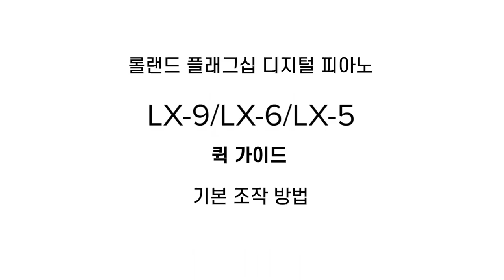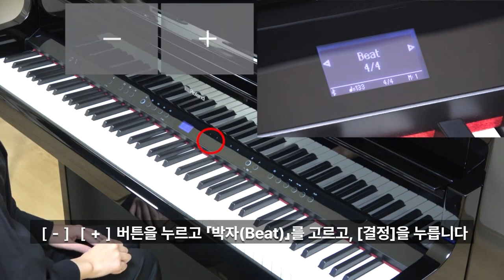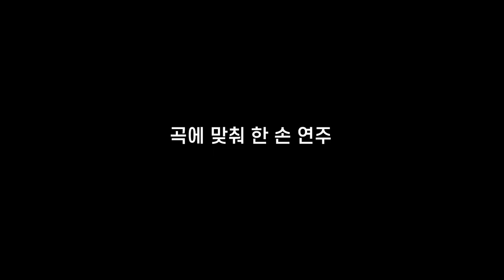NEW LX시리즈 기본 조작 가이드 [LX-5, LX-6, LX-9]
2024년 롤랜드의 신제품, 플래그십 디지털 피아노 NEW LX시리즈의 기본조작 가이드 입니다.
해당 제품은 전국의 코스모스악기 매장 혹은, 코스모스악기의 대리점에서 만나보실 수 있습니다. (※매장에 따라 재고가 없을 수도 있으니, 방문전 문의는 필수 입니다.)

새로운 LX시리즈는 LX-5, LX-6, LX-9 총 3개의 모델로 준비되어 있습니다.
각 제품별 특징은 코스모스악기 공식 홈페이지에서 확인해 보실 수 있습니다.

제품에 대한 문의는 코스모스악기 e커머스팀으로 문의 주시기 바랍니다.